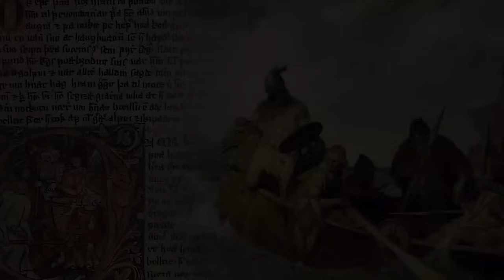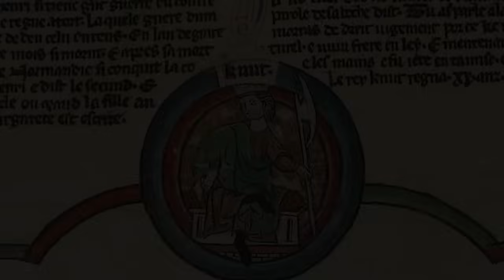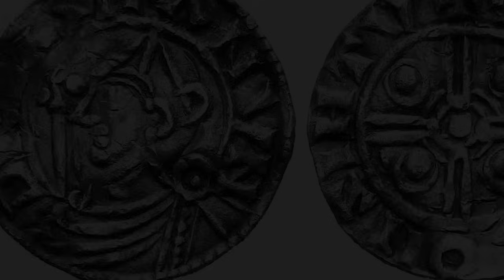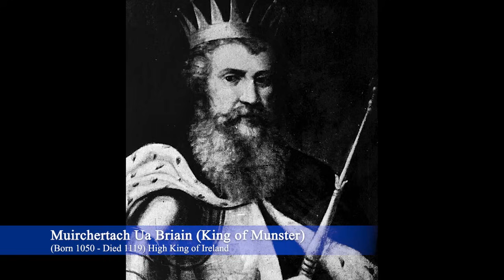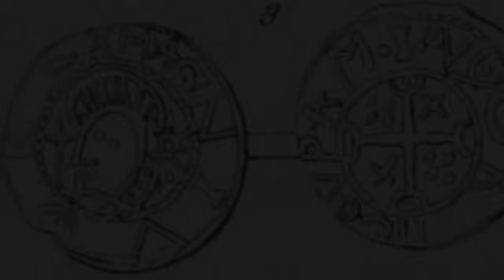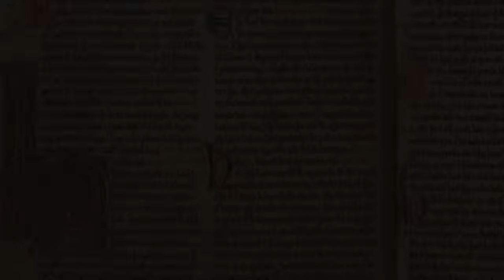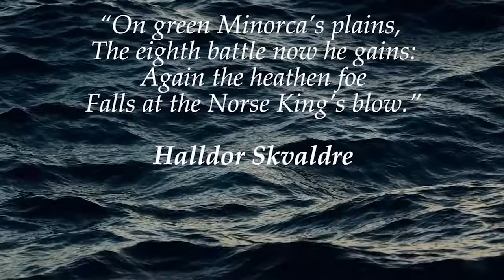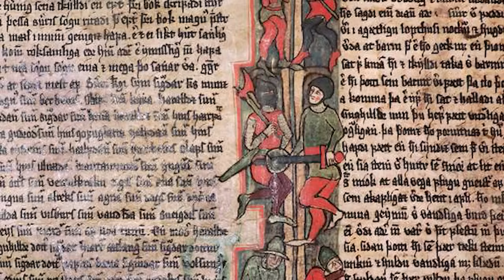The Story of 4 Early Medieval Norse Kings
Note: The imagery and art used in the Harald Fairfair part of the video, is mainly AI due to there being no art of Harald or any of the Kings of Norway he fought against. This helps with the imaginative and immersive feel. After Harolds segment of the video, the artwork goes to back to traditional chronicle style and some shots of landscapes.

This video will cover the lives of 4 viking kings.

0:00:00 Harald Fairhair The First King of Norway (850-932)
0:21:39 Olaf Haraldsson (St Olaf) (995-1030)
0:32:12 Magnus Strife Lover (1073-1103)
0:47:20 Sigurd the Crusader (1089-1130)

Track : Myths and Legends (Collection)
Composer: Noonsol
Watch:
• Medieval Fantasy Music Collection 1 |...